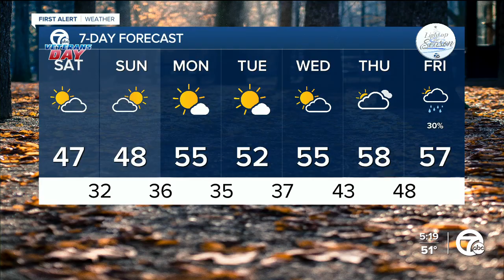Chilly but dry this weekend